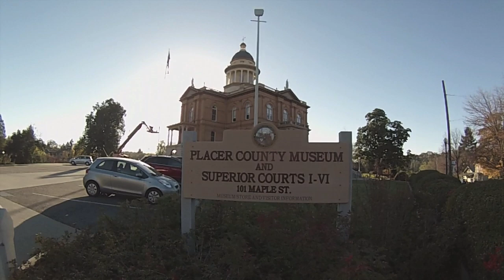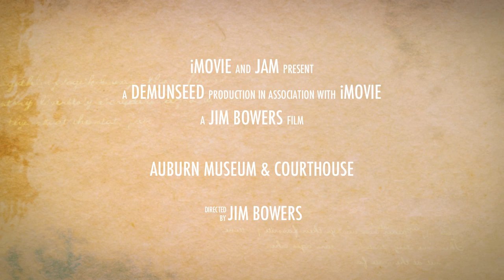Auburn California Courthouse - By Drone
WATCH IN HD! - A short film of the Auburn Ca. Courthouse and Museum shot from the air by UAV pilot Jim Bowers. Equipment: DJI Phantom Drone. GoPro Hero3 Camera. Fatshark FPV. Thanks - Jim